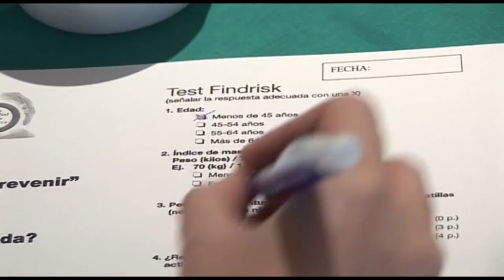Medición de la diabetes en La Plana | Cecova TV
El pasado 14 noviembre, Día Internacional de la Diabetes, el Hospital La Plana de Vila-Real realizó una campaña de concienciación sobre la diabetes. En ella se realizarón pruebas de glucosa capilar, así como el test de Findrisk para conocer el riesgo  de desarrollar la diabetes en un futuro.